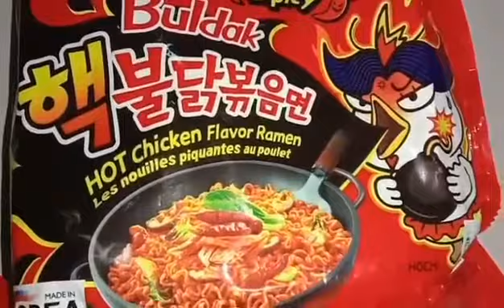SAMYANG 2× CHALLENGE KAYANIN KAYA?